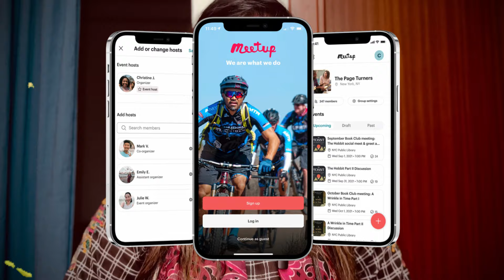How to Build Network in UAE | Events and Seminars in UAE | Build Connections | Connect With People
events in dubai
events emirates
build connections your channel and your business
build connections on linkedin
build connections
building connections with customers
building connections how to be a relationship ninja
building connections with students
building connections nspcc
how to build connections in business
dubai people lifestyle
how to get job in uae for freshers
how to get job in uae malayalam
how to get job in uae online
how to get job in uae from india
how to get job in uae police
how to get job in uae on visitor visa
how to get job in uae tamil
how to get job in uae from india malayalam
how to get job in uae from pakistan
how to get job in uae from india in tamil
how to get job in emirates airlines
how to get a job in uae without experience
dubai people enjoy rain
how to get government jobs in uae for indian
how to get job in australia from uae
how to get job in abu dhabi from india
how to get a job in uae from uk
how to get job in europe from uae
how to get job in canada from uae
how to get job in finland from uae
how to get government jobs in uae for indian in tamil
dubai people dance
how to get job in dubai airport
how to get job in dubai from linkedin
how to get job in dubai metro
how to get job in dubai on visit visa malayalam
how to get job in dubai on visit visa tamil
how to search job in dubai on visit visa tamil
how to find jobs in dubai on tourist visa
how to get job in dubai from india
how to get job in dubai duty free
how to get job in dubai metro malayalam
how to get job in dubai government
how to get job in dubai for female
how to get job in dubai taxi
how to get job in dubai from pakistan
how to get job in dubai mall
how to get job in dubai 2024
networking in dubai
networking jobs in dubai
business networking in dubai
dubai people in ambani wedding
dubai people salary
dubai people with tigers
dubai people buying car
dubai people vlog
dubai people in india
dubai people eating food
dubai people were all up in my grill
dubai people pets
dubai people house
dubai people talking
how to build connections and network
how to build connections on linkedin 2024
connect with people
event in dubai
event management business in dubai
event management in dubai
crypto event in dubai
event jobs in dubai
youtube event in dubai
holi event in dubai
forex event in dubai
corporate event in dubai
jawan event in dubai
dunki event in dubai
ccl event in dubai
event management jobs in dubai
connect with people on linkedin
connect with people subliminal
connect with people you may know
can't connect with people
connect with more people facebook
connect with more people facebook page
connect with more people
how to connect with people if you have anxiety
how to connect with people online
how to connect with people on instagram
how to connect with people at work
how to connect with people who are different than you
how to connect with people on twitter
how to build connections in college
how to build connections in the music industry